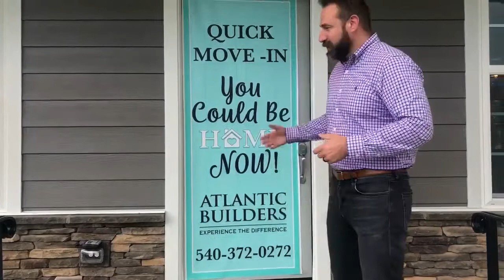The Lewis at Brooke Point Estates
NEW PRICE: $564,900. You could be home now! The proceeds from the sale of this home will benefit trade and scholarship programs at Germanna Community College.